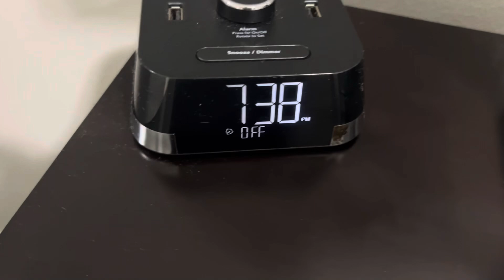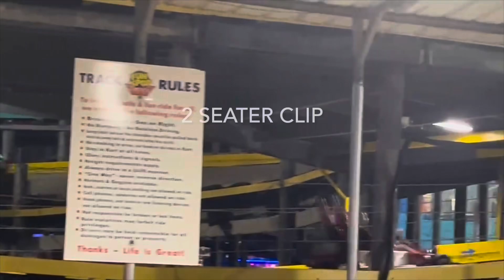How I ended up here…